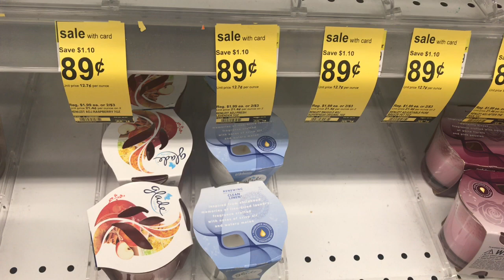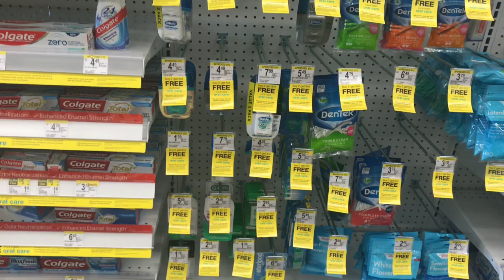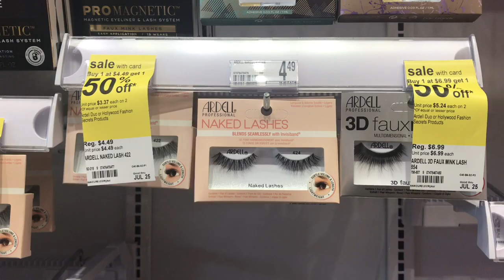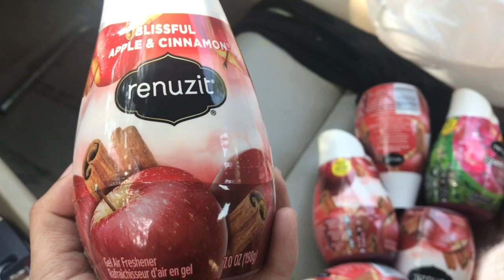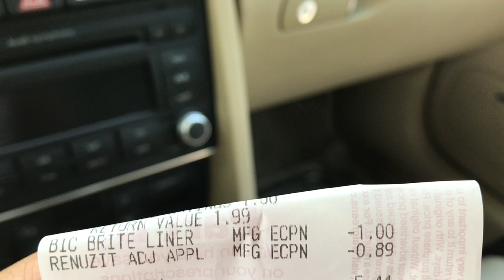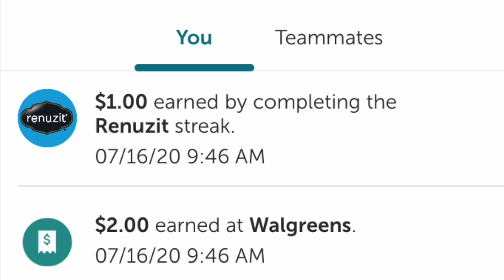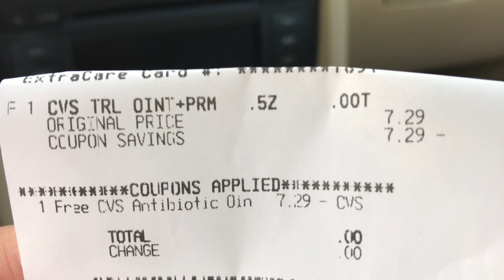Nos vamos a Walgreens otra vez 🤭| Productos GRATIS en CVS|| Reembolso de Ibotta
•COMENTA
•COMPARTE